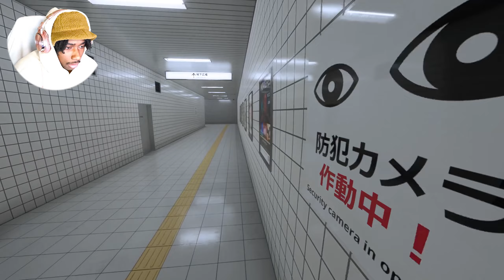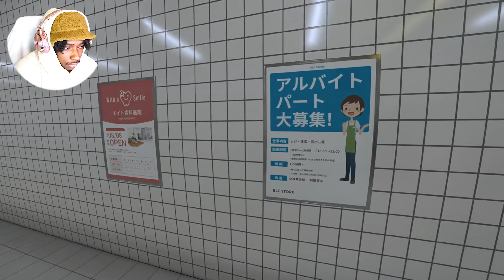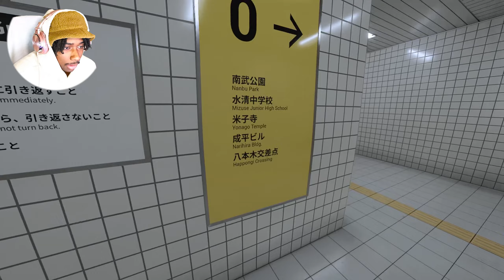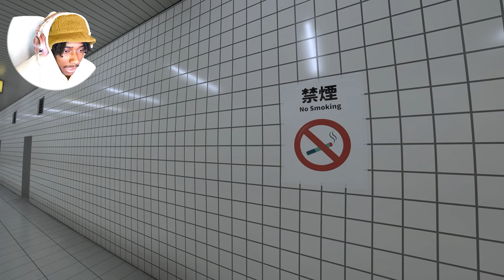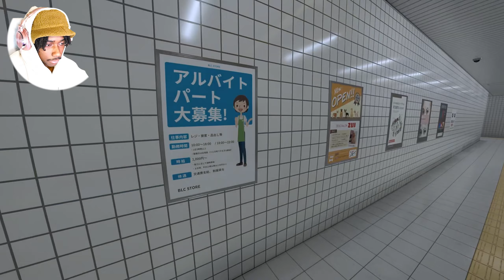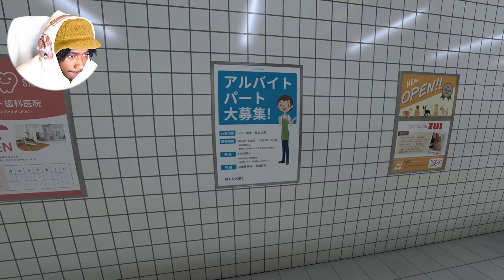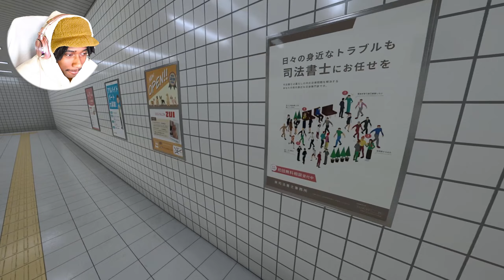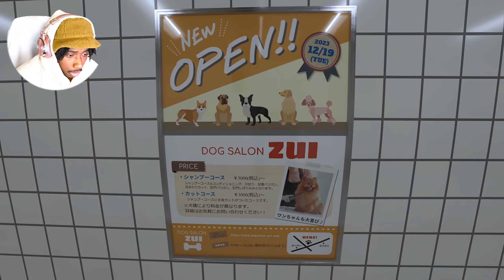FINDING EXIT 8